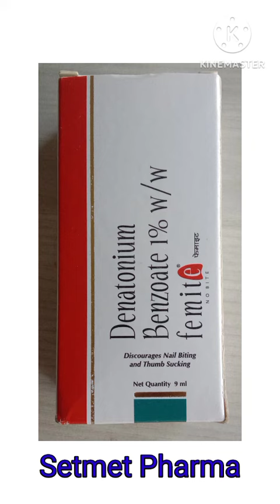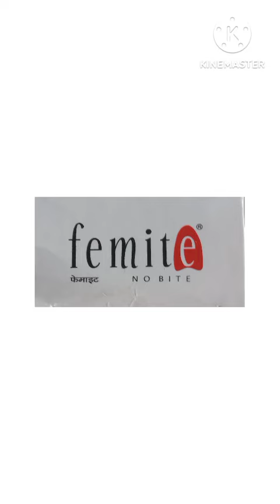Femite.Bache ka dud Pina kaise chhudwaye. Bache ka angutha chusna nakhun chabana kaise chhudwaye.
Femite.Bache ka dud Pina kaise chhudwaye. Bache ka angutha chusna kaise chhudwaye. Bache ka nakhun chabana kaise chhudwaye.